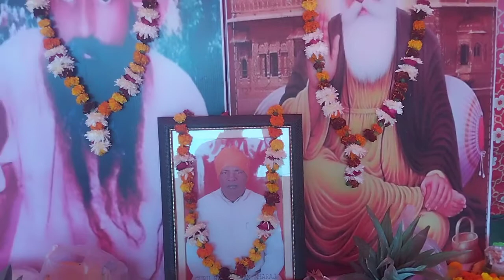satgur beda paar karde (Vijay Kumar, Anjali ujinwal,jatin ujinwal). like share and subscribe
satguru beda paar kar de  Vijay Kumar Anjali ujinwal jatin ujinwal